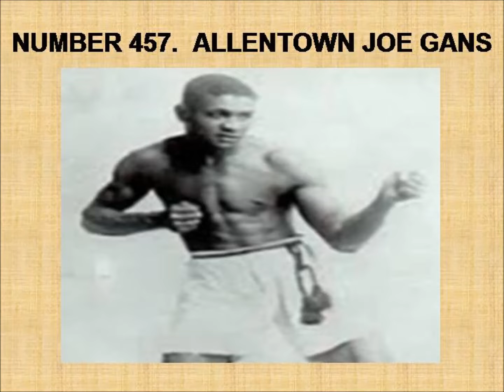ALLENTOWN JOE GANS TOP 500 ENTRY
ALLENTOWN JOE GANS JOINS MY RETIRED DATABASE